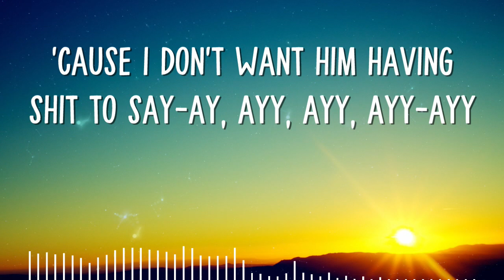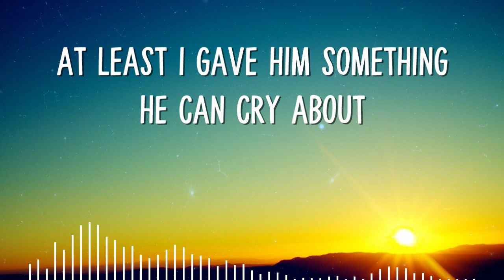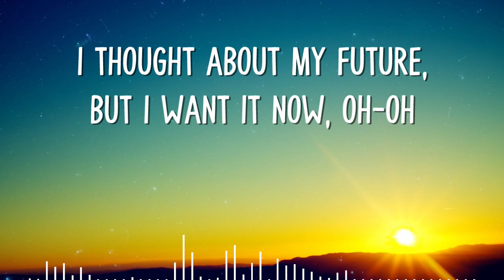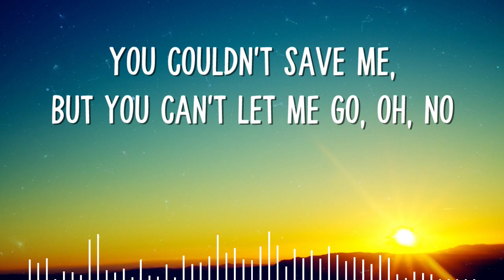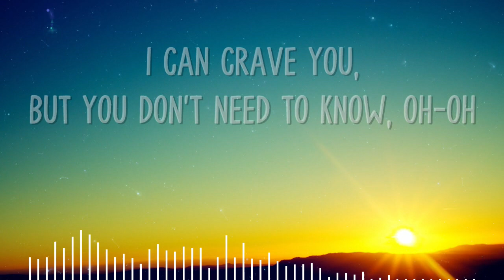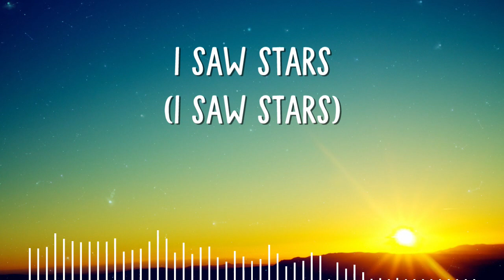Billie Eilish - NDA Lyrics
Easy Lyric video for NDA by Billie Eilish

Noted! : I don't owned the music I use in this video.

Respect for the effort in editing the Lyrics.